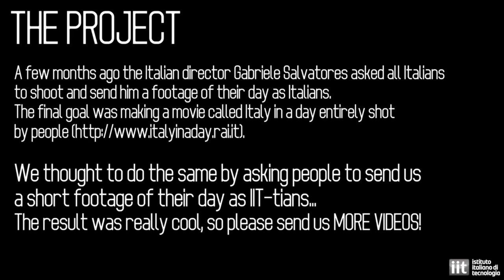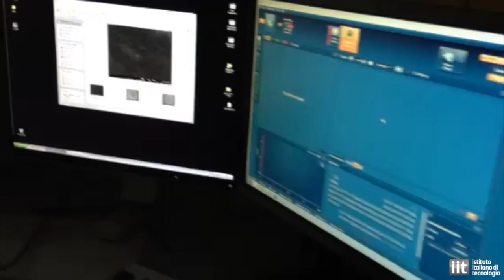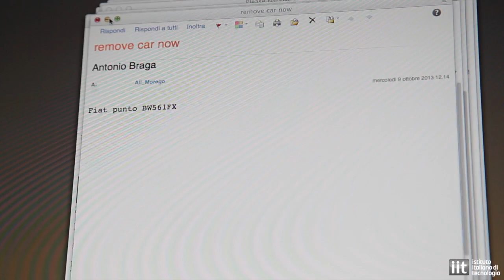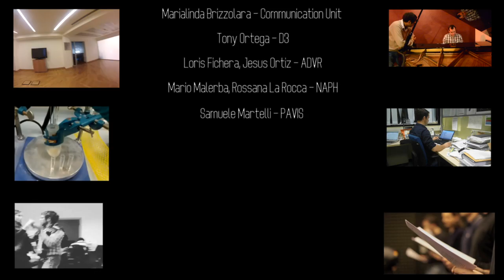Events - IIT in a day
A few months ago the Italian director Gabriele Salvatores asked all Italians to shoot and send him a footage of their day as Italians.

We tried to do the same here at the IIT by asking people to send us a short footage of their day as IIT-tians...The result was really cool, have a look!

Video production by Agnese Abrusci, Research Organization Office, IIT.